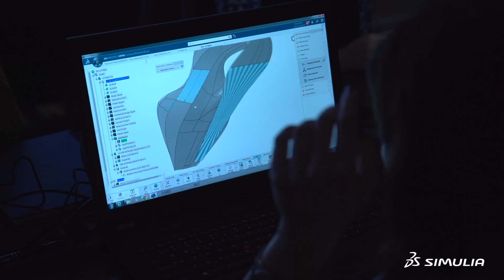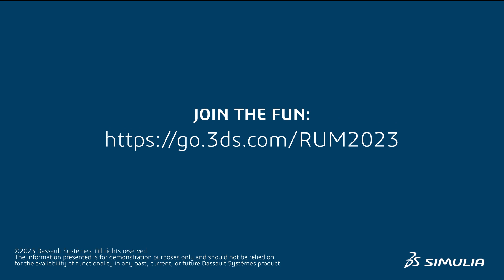SIMULIA REGIONAL USER MEETINGS 2023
This longstanding tradition is your opportunity to join SIMULIA experts to share experiences, receive feedback from your peers, and be inspired by expert users and the SIMULIA team. Learn how industry leaders are using the 3DEXPERIENCE platform and SIMULIA’s Portfolio. Find a Regional User Meeting in your area.